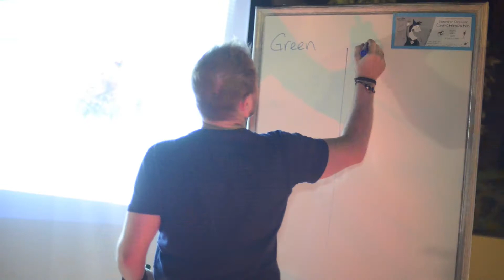Confraternização de Natal Schütz & Kanomata (Adulto) - Ike na TV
Patrocínio:
Apoio: Aliança Santa Cruz,  Agro Sandri, Casa Colonial e Peixaria da Beti, Casa dos Estofados, Clube União, Débora Severo revendedora Mariana Dias, Ela Blu, Ergoclass - VHF Office, Inovare, Joalheria e Ótica Kothe,  Seven 48, SL Veículos, Studio D, Superforti.